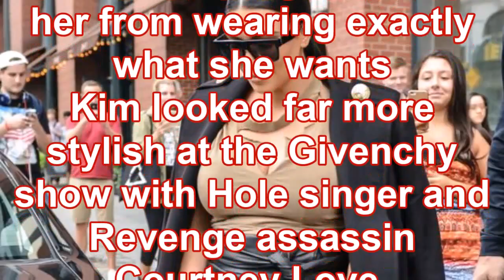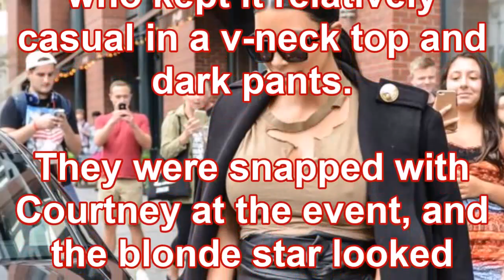Kim Kardashian bizarre nipple teasing ripped wet look outfit stuns onlookers at New York Fashion Wee